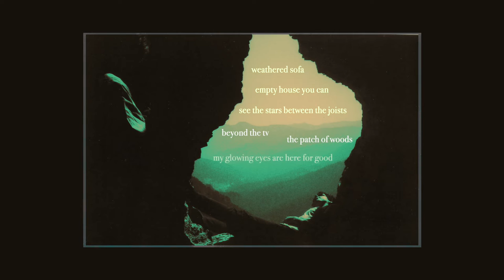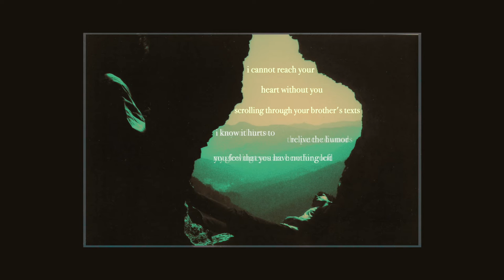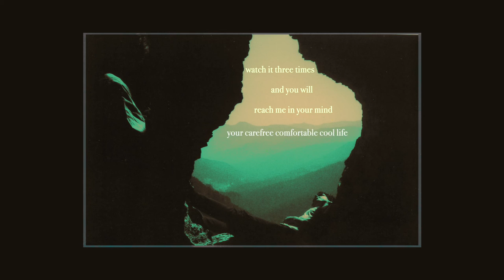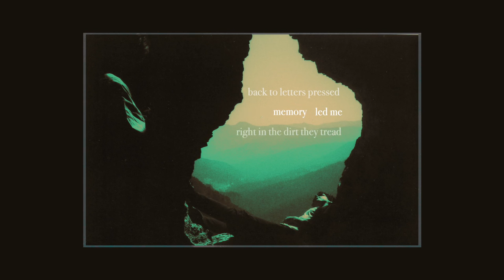Pat Coyle - To Me, Emory (Official Lyric Video)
Lyrics to the single "To Me, Emory" - off the album 'Well-Lit Lie.'